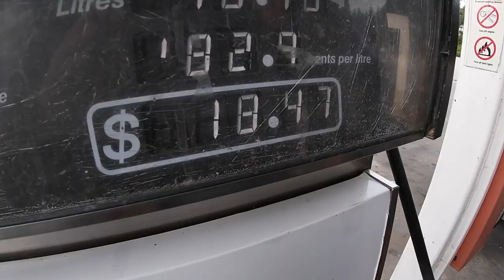4WD Rocky Track Toolangi! GU Patrol Nearly Rolls, LOCKED GQ saved DAY! Rock Climbing | Travel n' 4x4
Sooty hilux gets dragged up rocky track, by a LOCKED GQ on 37's showing how incredibly slippery this track was... Gu nearly rolls on top of another GU in the 4x4 convoy. We travelled out for a 4wd with a convoy beginning of 5 cars, which increased to 8 then more! Was mint to be back out on the tracks of Toolangi! 33's went well on my GQ Patrol with only 2 inch lift. muddy 4wding in toolangi with rock climb!! this was insane. hopefully Connor can bring his 80 series land cruiser out next time!
where is your most crazy 4wd track in Australia??

Song; This is me - Scumro
JarrodPaynee